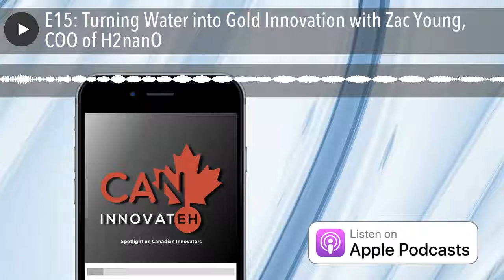E15: Turning Water into Gold Innovation with Zac Young, COO of H2nanO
Zac Young is a Co-Founder and COO of H2nanO, providing next generation water treatment solutions for hard-to-treat contaminants. He is a Loran Scholar, former team member of nanotechnology start-ups Nicoya Life sciences and Alchemy, and Nanotechnology Engineering graduate from the University of Waterloo.
Globally and even here in Canada water is becoming more and more stressed resource and we need to become better stewards of managing both its quality as well as its supply.
"Figure out what your company really stands for and stands to do"
What you’ll learn in this episode:
• How H2NanO is using sunlight to create purified water
• The importance of trying to hone in on what is the immediate thing to solve
• Why engaging customers early is key to success in a business
• Getting your Bill Gates cup of clean water moment
• How to focus on what really matters during the start of the day
"Don’t bite more than what you can chew"
Resources Mentioned:
• Books: The hard thing about hard things – Ben Horowitz
• Books: Shoe Dog – Phil Knight
• Podcast: 99 Percent Invisible
• Article: Researchers find new, inexpensive way to clean water from oil sands production
• Article: Researchers developing nanoparticles to purify water
• Article: CTV Kitchener: Nanotechnology
• Article: Bloomberg 2018 Global Innovation Index Study

Key Habits
Find time in the morning to sit down and think about what it is I’m working that day, that week and that month.
Get back on track where you can have days turn into weeks and weeks turn into months pretty quickly if you’re not diligent about filtering out what is the need to get done versus the not necessary components.
Favorite Hotspots:  Kitchener Waterloo, Canada
Share the podcast with your friends & family.  You can also join our CanInnovate Facebook page!
Best Always,
Sapna